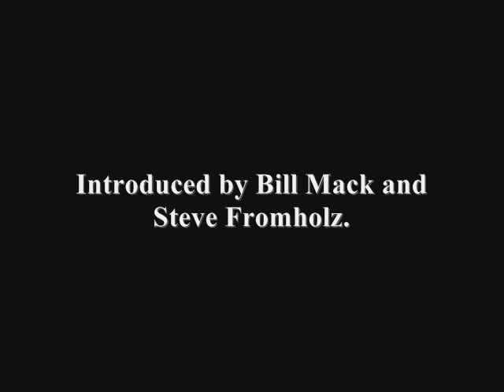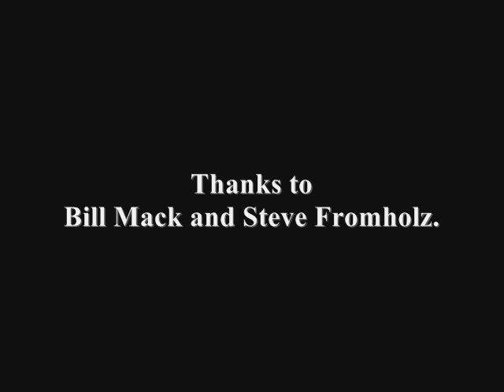STAMPEDE! by D.L. Chance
Bill Mack and esteemed Texas singer/songwriter Steve Fromholz on Bill's legendary WBAP "Midnight Cowboy" radio show back in the late 1980s, talking about one of Bill's upcoming live appearances - which also featured the Don Chance Band just as Don's "DIXIE SOUTHERN" was beginning to appear on the secondary charts.  But Bill was mistaken when he said this was one of Don's many solo recordings: Also playing on the track were Perry Colt Gipson on pedal steel, Randy Summers on drums and the late Ken Kelly on bass.